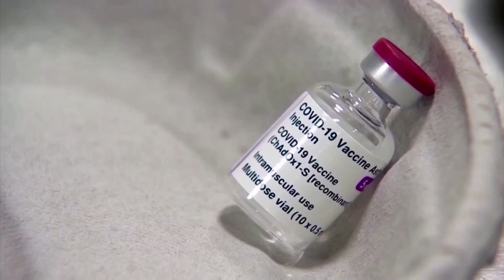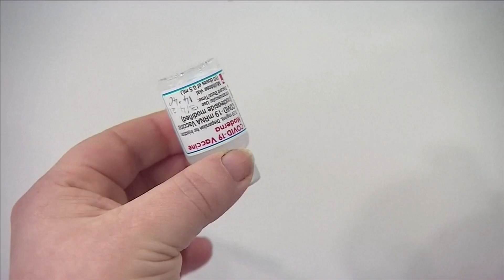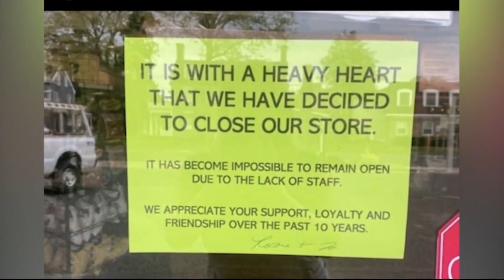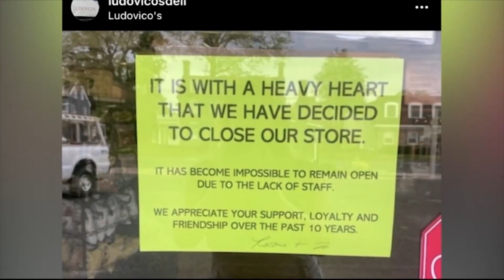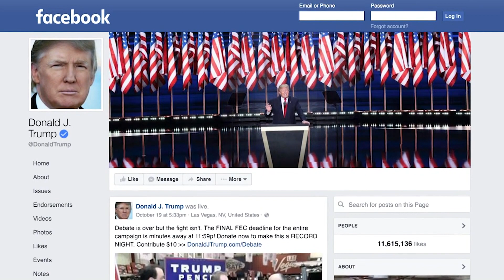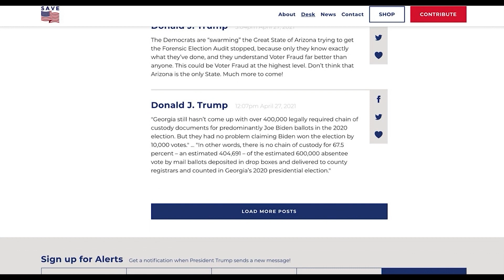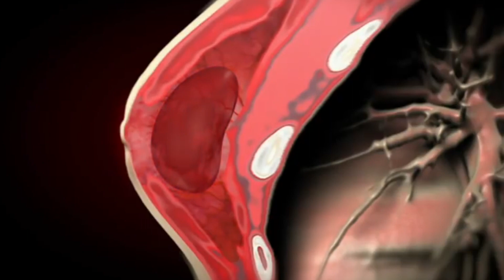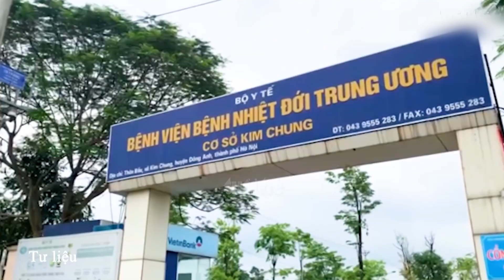TopNews (5/6/2021) - P2